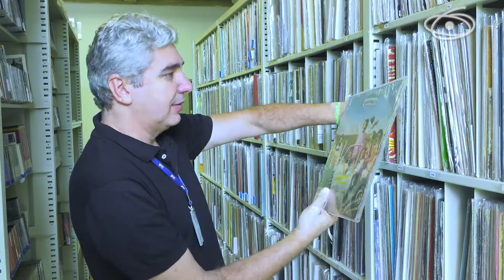Especial Bibliotecário: a informação organizada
As instituições de ensino superior do Brasil possuem um vasto
conjunto bibliográfico. O País possui hoje 6.057 bibliotecas públicas,
de acordo com as informações do Sistema Nacional de Bibliotecas
Públicas do Brasil (SNBP). A curadoria, catalogação, organização e
monitoramento desse material é uma das funções do bibliotecário,
que teve seu dia celebrado em 12 de março. Saiba mais em capes.gov.br